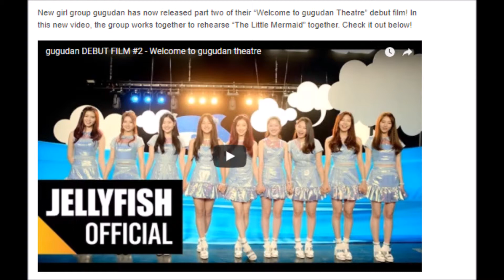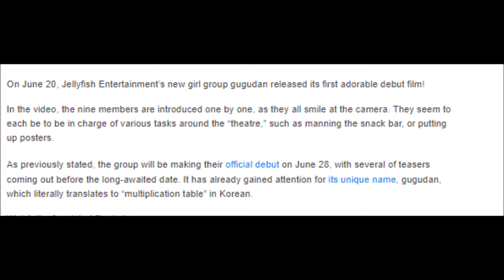gugudan Shares 2nd Teaser For Debut “Wonderland” MV